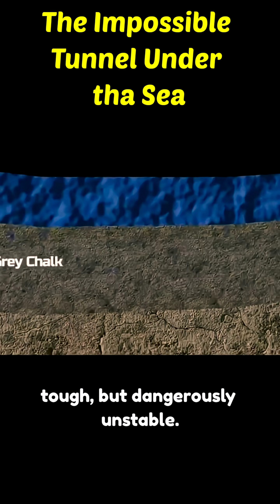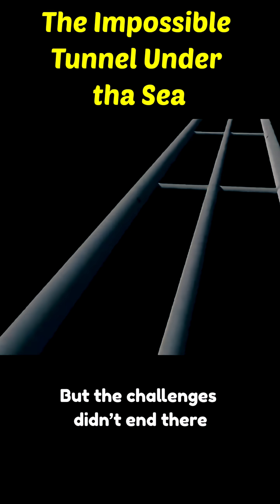The Impossible Tunnel Built Under the Sea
The Channel Tunnel is one of the greatest engineering marvels in the world — stretching 50 km long, with 38 km under the sea. This video reveals the incredible challenges engineers faced, from unstable seabed conditions to extreme heat and air pressure, and the groundbreaking solutions that made this project possible. Watch and discover how this “impossible tunnel” was built beneath the English Channel.